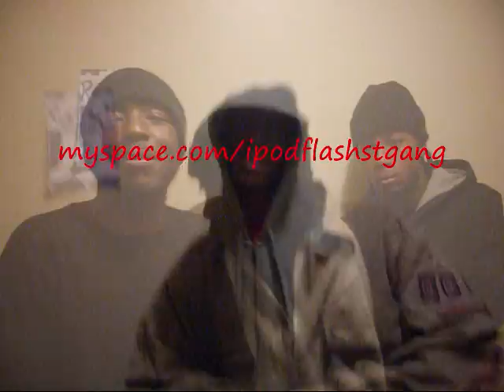FLASH (VIDEO) ST GANG 2009!!!!!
PHILLY (IPOD FLASH NEW VIDEO)2009 ST GANG DIRECTED BY RIK LENNON